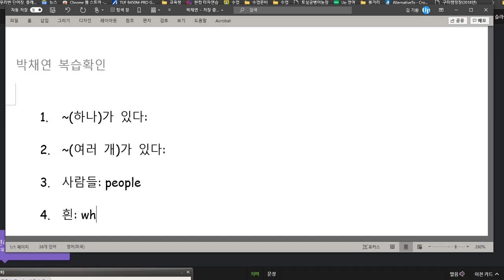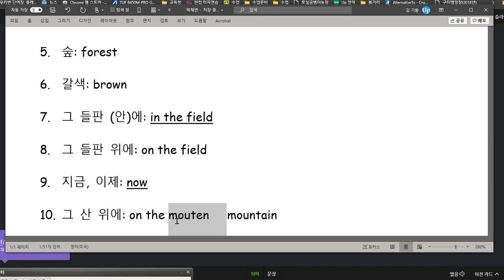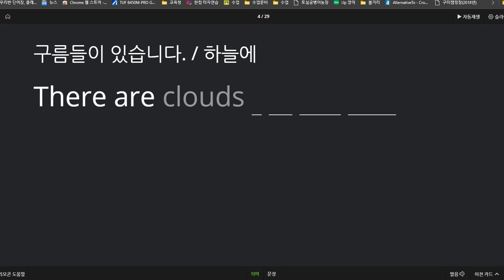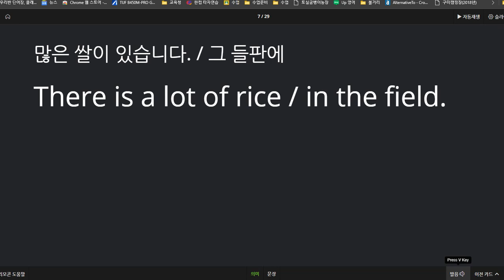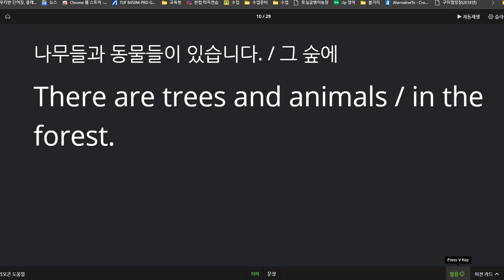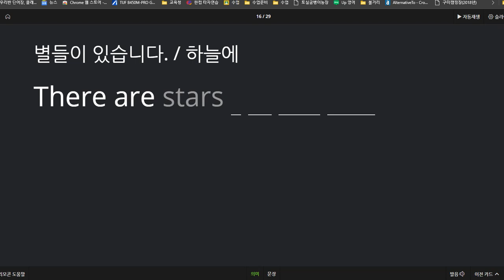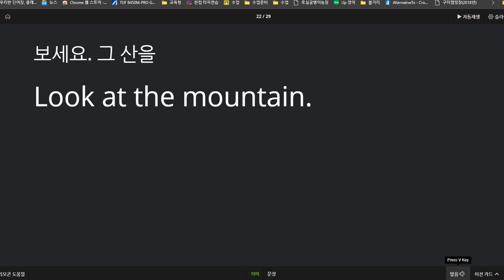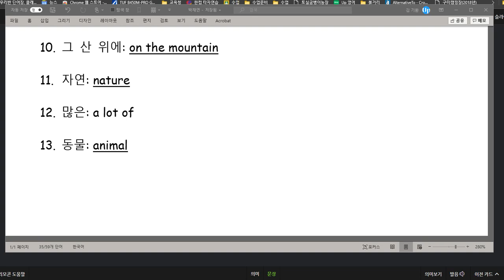박채연 2020 11 20 성취도 60 녹음하기 숙제를 꼭 하세요